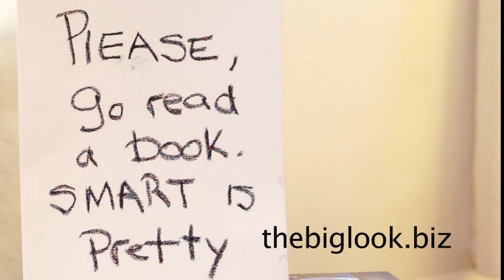Dove real real real beauty sketches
We wanted to know how women felt inside, like literally. this is super real, y'all...